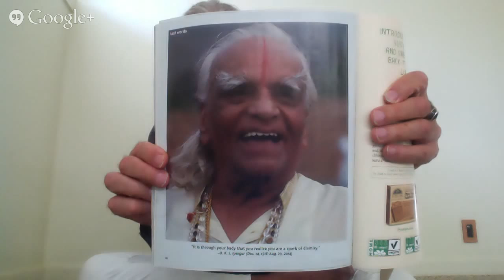The New Intimacy Salon 9/17